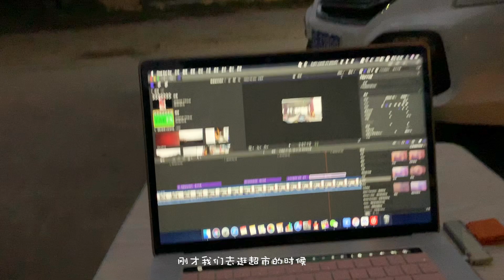带父母房车游！房车居然可以上船过海！